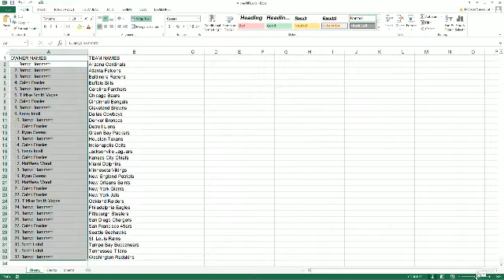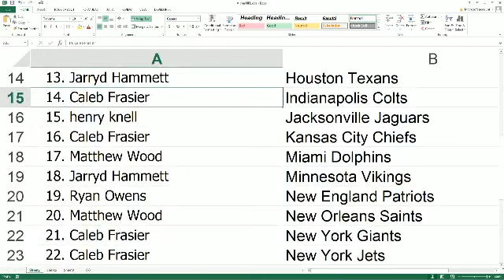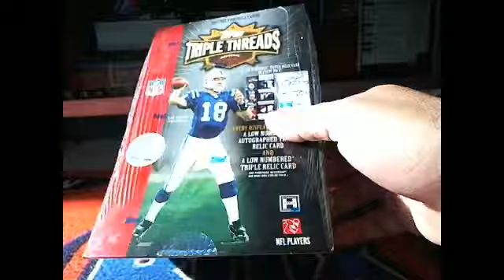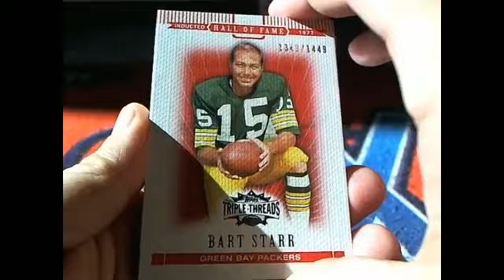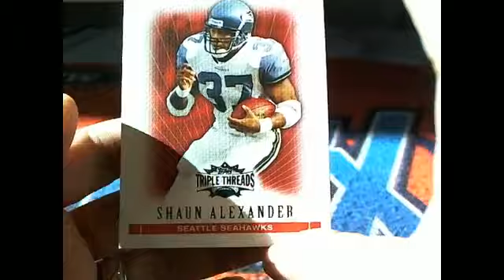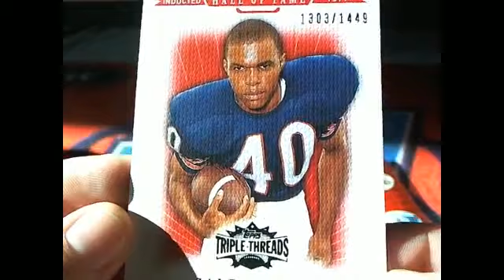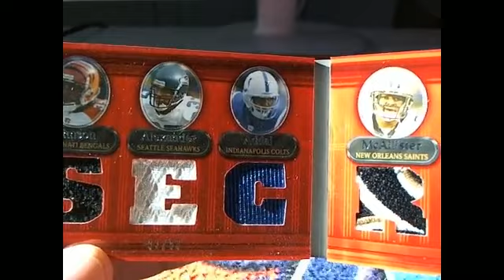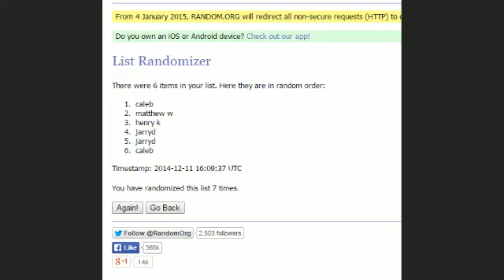2007 Triple Threads Football 13